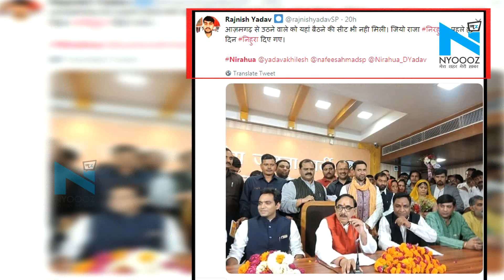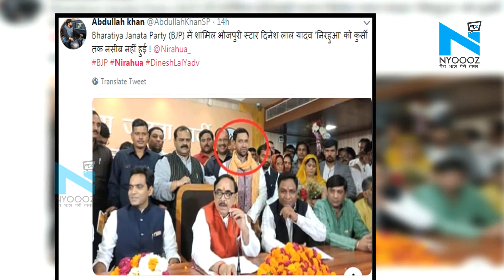अभिनेता से नेता बने Dinesh Lal Nirhua, BJP Office में बैठने के लिए नहीं मिली कुर्सी